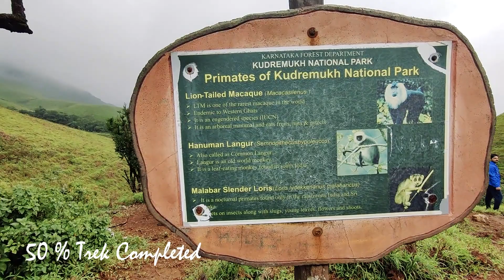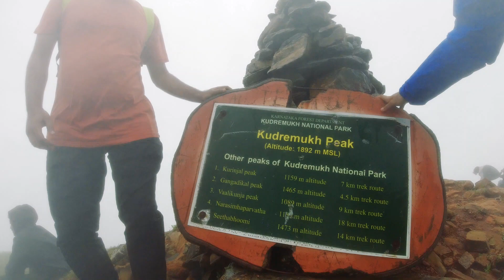Kudremukha the best trek in karnataka | All you need to know about Kudremukha Peak Chikkamagaluru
To book kudremukha trek call

hi  guys in this i give a detailed itinerary of Kudremukha trek so you can do it yourself or
Trek with authentic outdoors to Kudremukha peak at Karnataka price 3900 per head
every weekend or any date of your choice  ..

INCLUDES
Bangalore to Bangalore transportation
4\4 Off road jeep ride to trek point both ways
One day stay at home stay or camping
Two breakfast one lunch dinner tea and snacks
Trek entry
Forest permits
Expert trek lead
somawwathi waterfall visit belur temple visit

                             | | |  Camping Accesories To Buy For Your Upcomming Trips  | | |

* TENT
Quechua Two person tent

Quechua Three person tent
Amazon best four person budget tent
Amazon budget two person tent

* Sleeping bag

* Stove : -
Option one only stove Option two combo pack Stove with 4 gas cans
Gas can

* Water bottle

* Light
Two in one collapsible lamp & torch
Head torch

* Poncho rain coat

* Trekking Shoes

* Trekking pole
Budget Treking pole
premium Treking pole

* Trekking glouse

* UV Protected Sunglass

* Waterproof winter- jacket for men

* Outdoor Foldable Chair

* Sun UV Protection Cap , Hat & Arm sleeves
Arm Sleeves
Trekking premium Camouflage cap
Trekking anti UV cap
Trekking Sun protection hat

* Fire starter

* Cooking vessels
Comb vessels pack
Knife for cooking
Three in one spoon